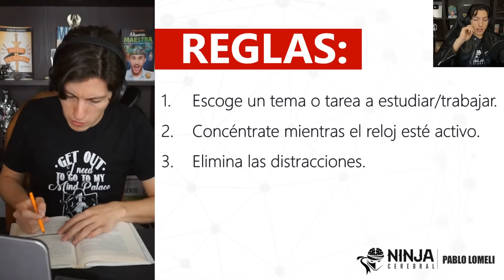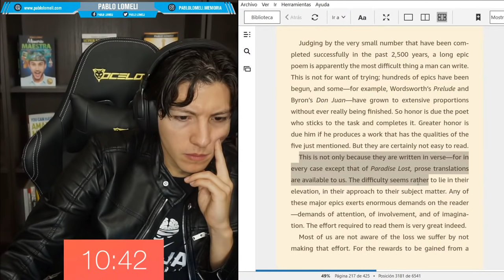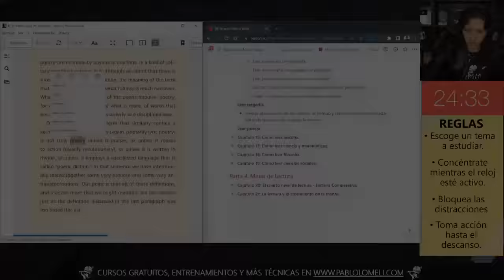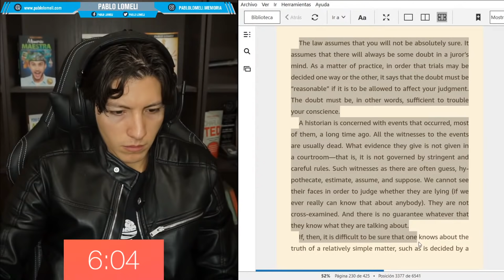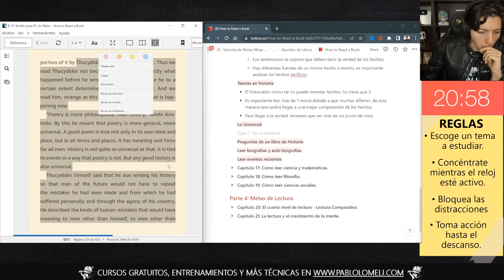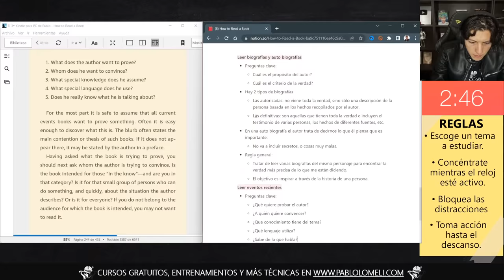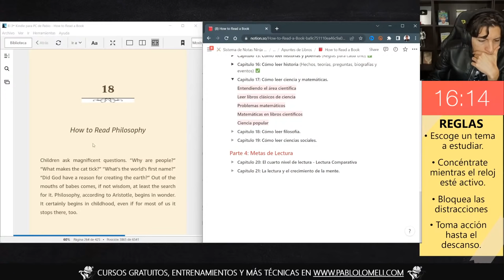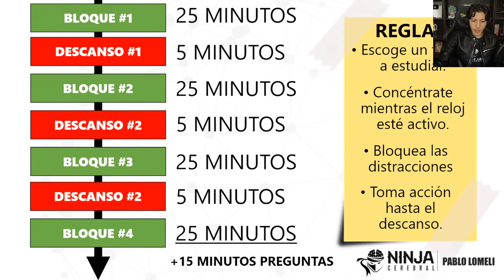✏️ ESTUDIA CONMIGO 2022 - Parte 5 | Estudia en Vivo con Pablo Lomeli (2 Horas con Música)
▶ ¡Estudiemos Juntos! Esta es la Parte #5 de nuestras sesiones de estudio grupal en vivo.

👉 Tiempo Total de la Sesión: 2 Horas.
- 4 Intervalos de 25 minutos.
- 3 descansos de 5 minutos.
- 1 Intervalo de preguntas de 15 minutos.

👉Reglas:
- Escoge un tema a estudiar o una tarea en la cuál trabajar en el directo.
- Concéntrate y respeta los tiempos del reloj.
- No abuses del chat ni comentes cosas desagradables.

¡Felices Aprendizajes!

Créditos de Música / Music Credits:

1. Blue Boi, Chill Day, The Process, Better Day - Music By: LAKEY INSPIRED